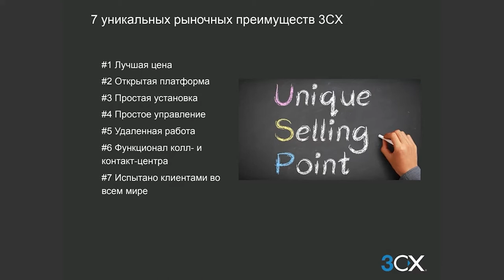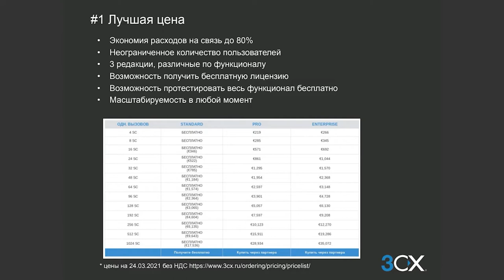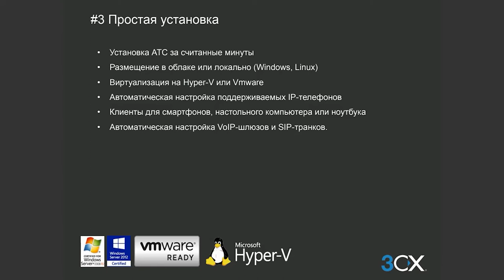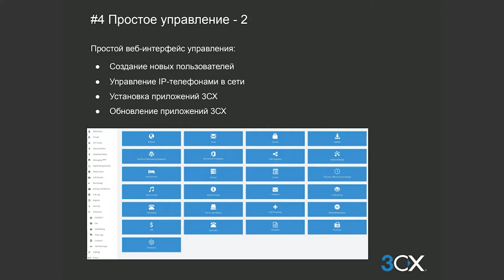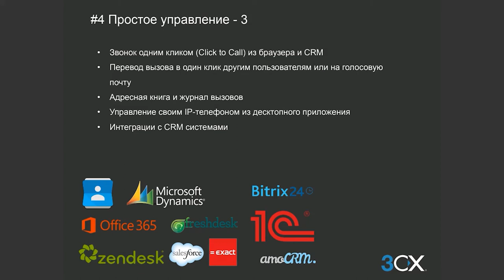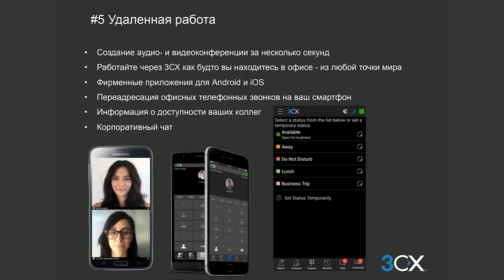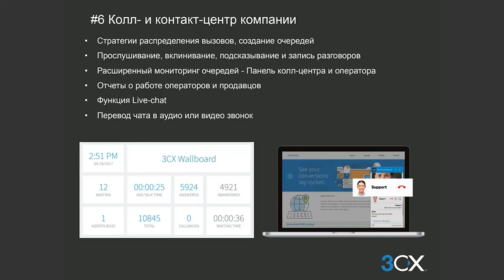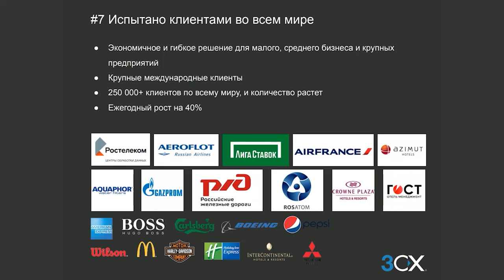Вебинар "Уникальное торговое предложение и точки продаж 3CX"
24 марта 2021 года состоялся третий вебинар из новой серии коммерческих вебинаров компании 3СХ на русском языке. В ходе вебинара было рассмотрено уникальное торговое предложение и точки продаж системы 3CX, а также преимущества 3СХ для клиентов.